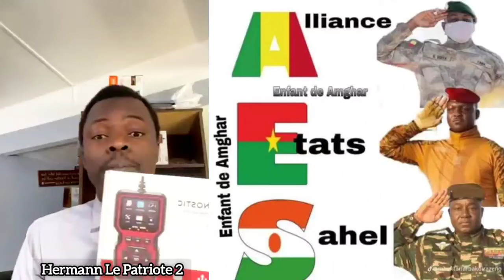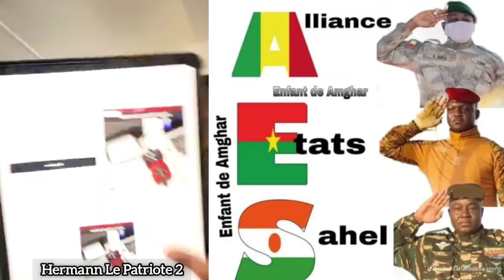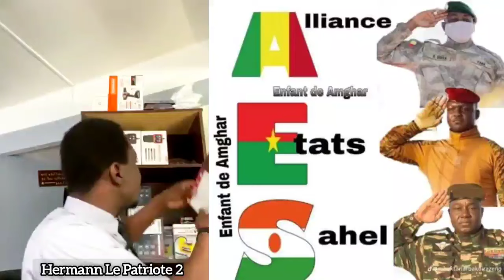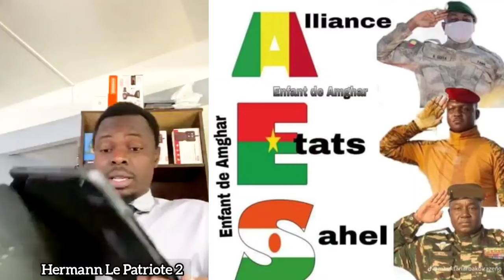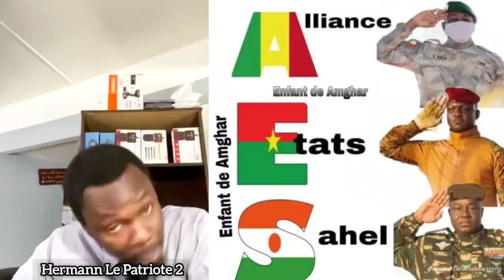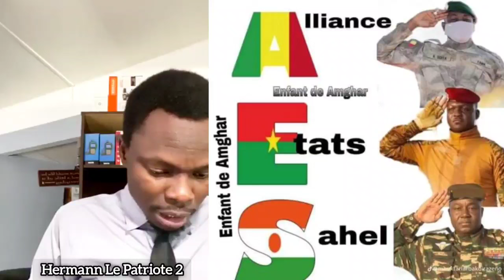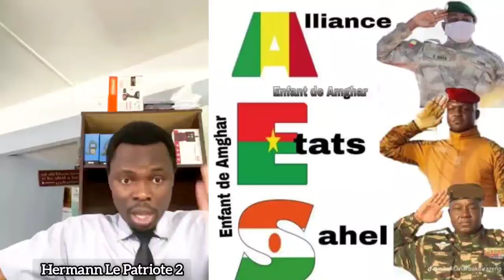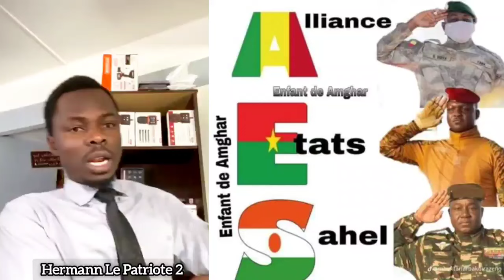🇧🇫🇲🇱🇳🇪 LA MISSION DE L'AES - Voici ce que les africains doivent vraiment comprendre